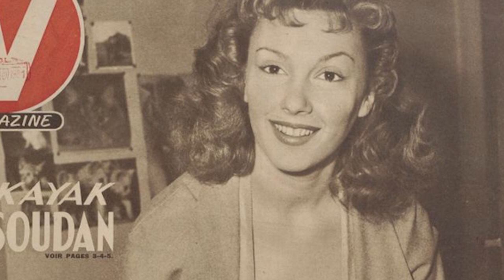La vie et la triste fin de Nadine Alari